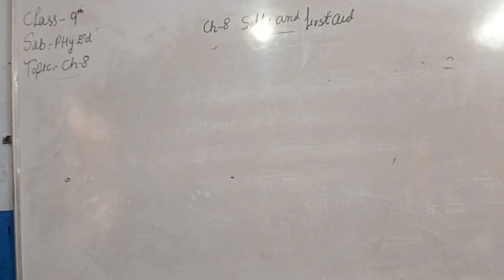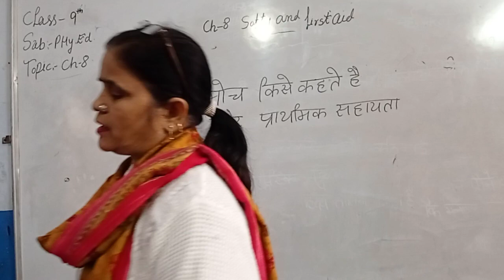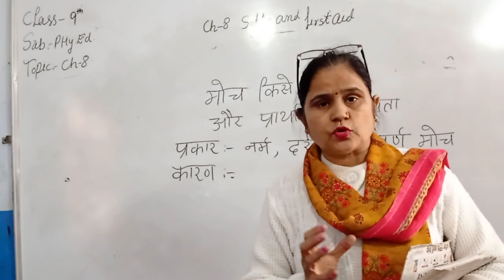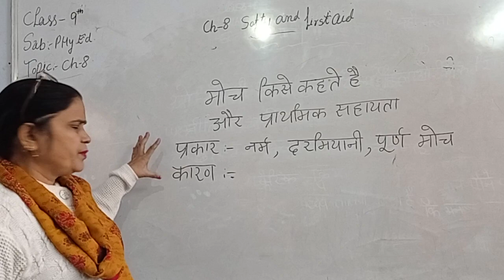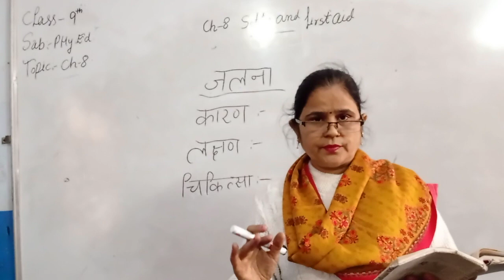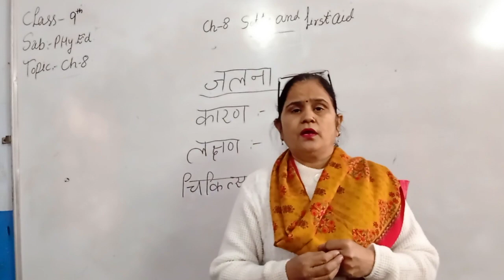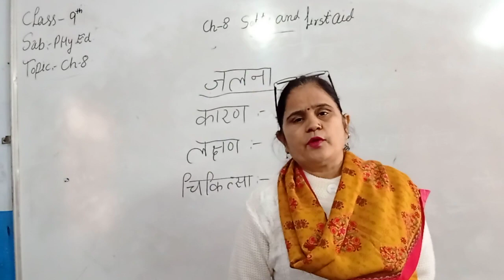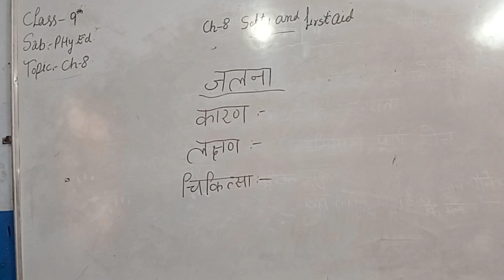9th physical education chapter 8 part 4